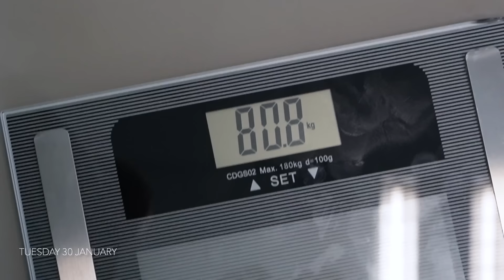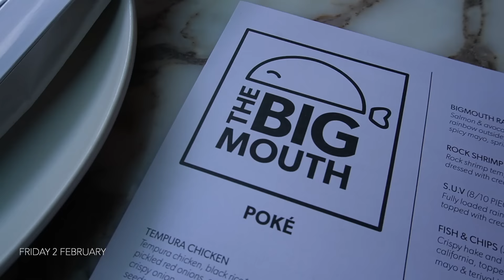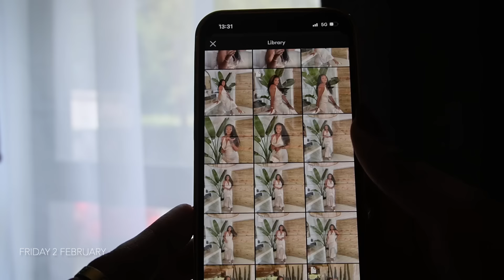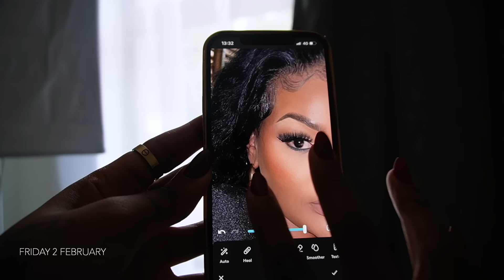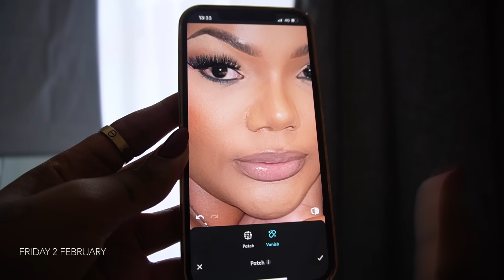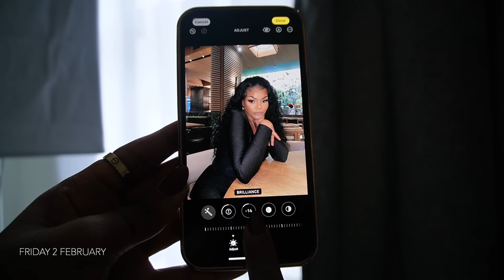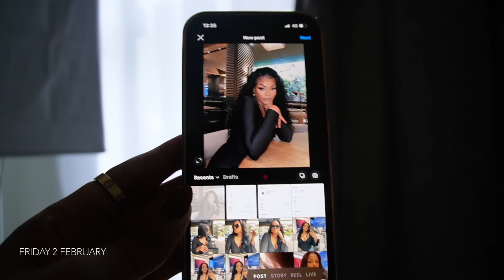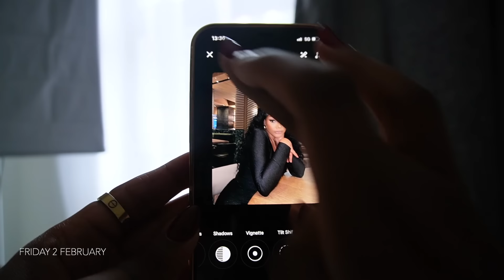WEEKLY VLOG : I CRIED THIS ENTIRE VLOG OK+ I USE FACEAPP ?? + HOW I EDIT MY PICS //XOLIGCABSHEVLOGS